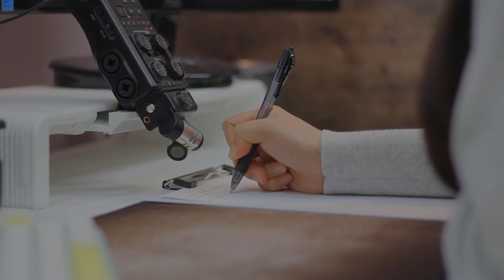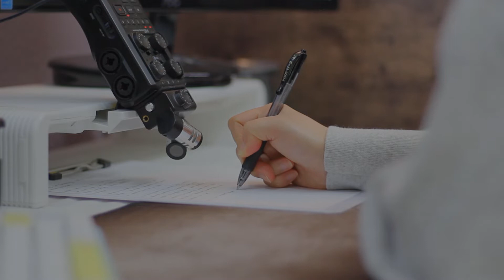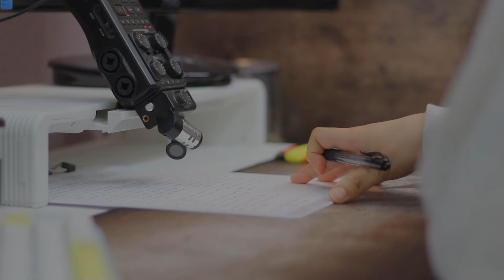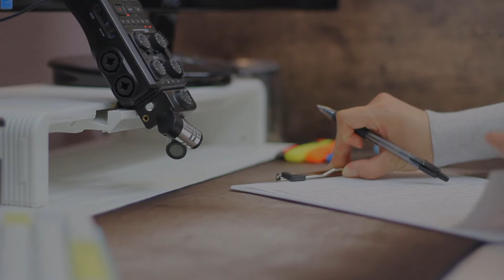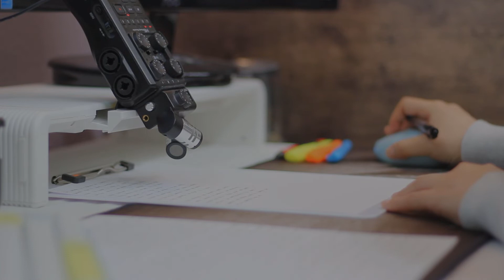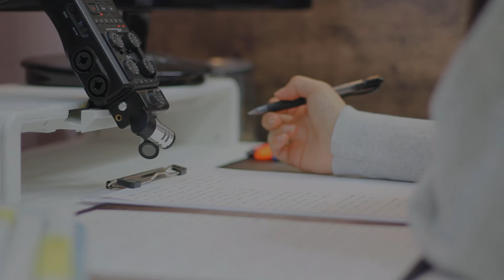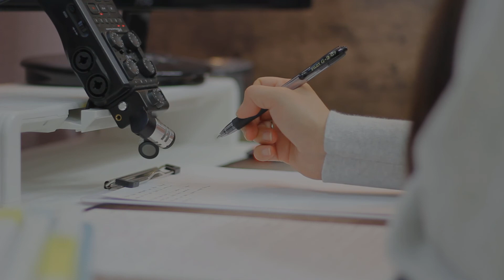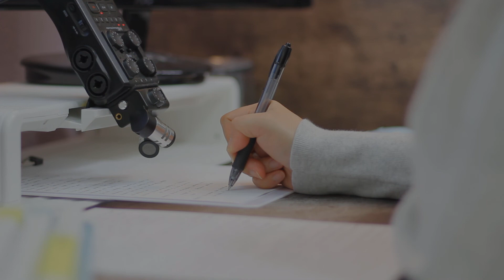Study With Me | ASMR Writing | No Talk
No Music
ASMR : Real Sound, Writing Sound, Light Whispers
Quiet Library Ambience Sounds for Studying, Working

Gel Pen black & blue (Pilot)
Gel pen Red (Pilot)
Gel Pen Black (Universal one)